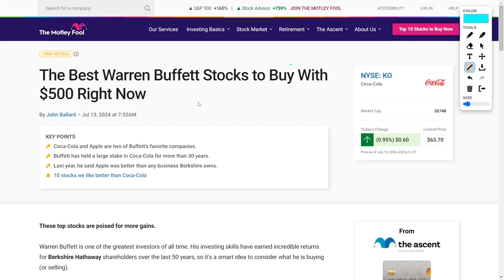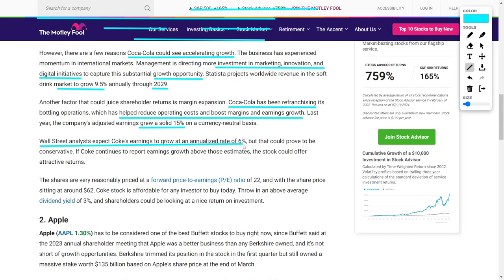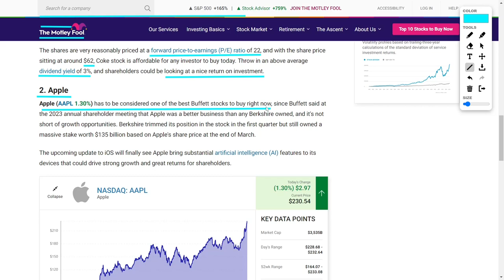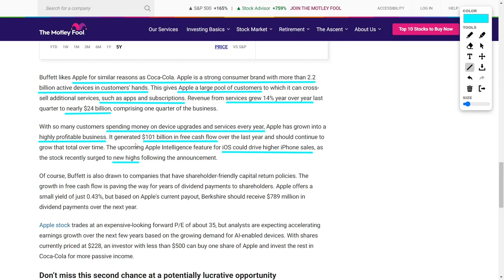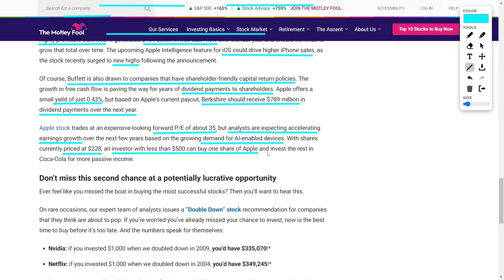Warren Buffett’s Billion-Dollar Secrets: Investing in Coca-Cola Stock and Apple Stock!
Warren Buffett is widely recognized as one of the most successful investors in history. His remarkable investment acumen has generated substantial returns for Berkshire Hathaway shareholders over the past five decades, making it prudent to pay attention to his investment activities. While Apple stock trades at a seemingly high forward price-to-earnings ratio of approximately thirty-five, analysts anticipate accelerating earnings growth in the coming years driven by the rising demand for artificial intelligence-enabled devices. With shares currently priced at two hundred twenty-eight dollars, an investor with less than five hundred dollars can purchase one share of Apple and allocate the remaining funds to Coca-Cola for additional passive income.